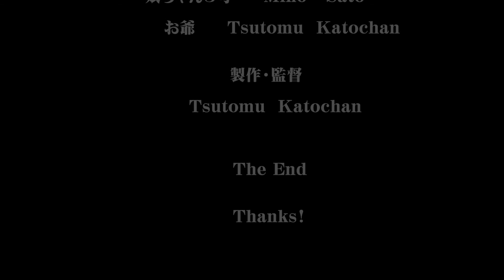HakutakaMarine2017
カトちゃんファミリー山中湖HAKUTAKA MARINEでのウォーターアクティビティ2017の記録です。